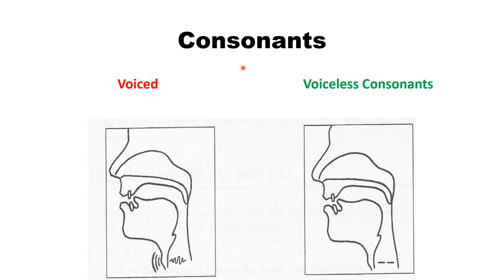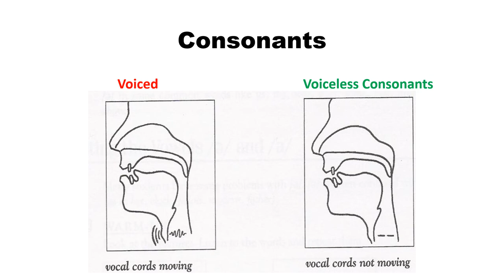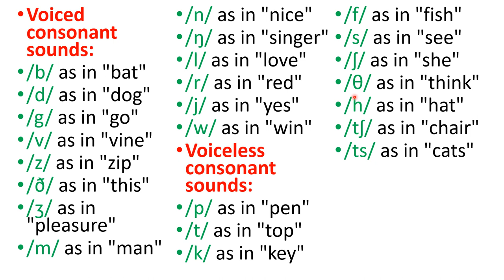Voiced and Voiceless Sounds| Phonetics| Consonants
The current video explains the difference between 'Voiced' and 'Voiceless' sounds in English language. ,There are total 44 sounds in English language. 20 are vowels and 24 are consonants. Consonants are divided into voiced and voiceless sounds.

I am a PhD linguistics scholar who is serving as Lecturer in English. I make videos that help BS English/Mphil English. PhD English of Pakistani and Indian universities in specific and other students in general. I am also an IELTS/PTE Tutor. I teach online for the preparation of PPSC and FPSC Exam.
here is a list of some other videos that you can watch and get benefit from them.